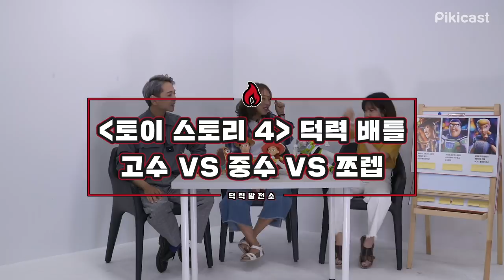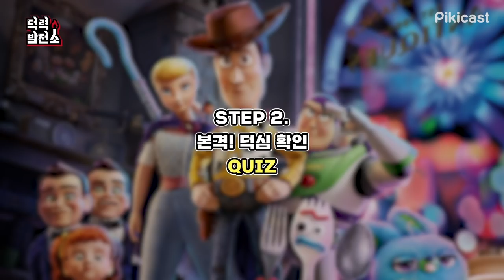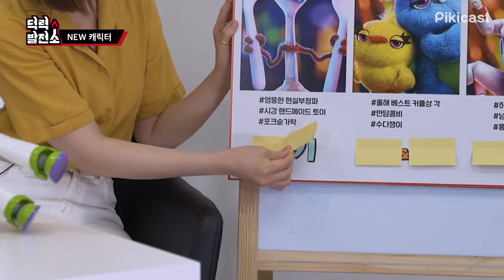(광고) 나의 '토이 스토리' 시리즈 덕력 레벨은?!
토이 스토리 '우디'의 직업은? (1점)

'토이 스토리 4' 보기 전 덕심 풀/충/전.mov
아무말 대잔치 폭발한 덕력 테스트!
어벤져스 '버키'가 왜 거기서 나와?ㅋㅋㅋ

더 많은 영화 이야기가 궁금하다면?